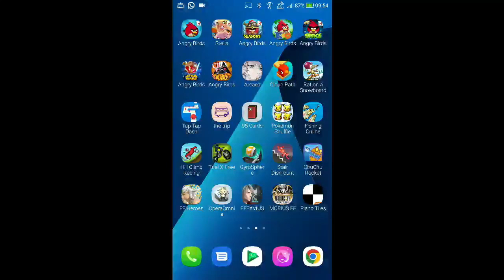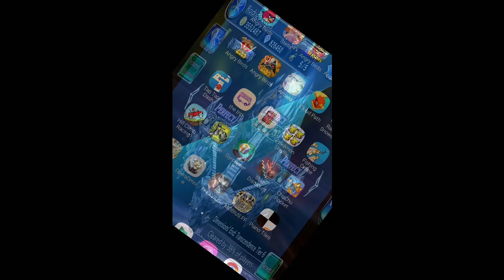DFFOO - Dimensions' End: Transcendence, Tier 6, Reckoning [41 Turns, Score: 1,096,828]